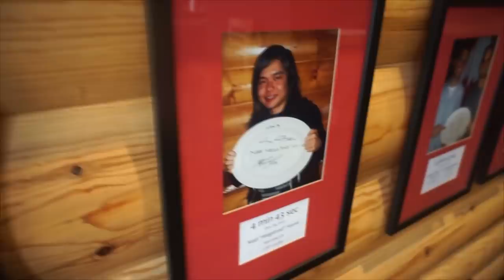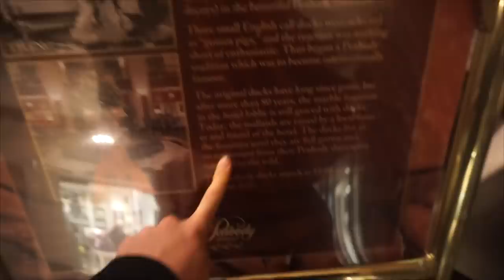LEGENDARY Sasquatch Burger Challenge From Man Vs Food! With Adam Richmond | Kooky Canuck | Memphis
The Famous Kooky Canuck Burger Challenge from Man Vs Food Season 1's Memphis episode! This 7.5lb huge burger challenge offers a free meal, a tshirt and a wall of fame to those who are victorious. Otherwise, this big burger challenge will cost you! The Sasquatch Burger Challenge and Sasquatch Lodge changed their name to the Kooky Canuck. Matt Stonie has the record and has held it for many years Other record holders include Joey Chestnut, Pat Bertoletti and there have been attempts y any other famous professional eaters like Randy Santel.

SEND ME STUFF :
Joel Hansen